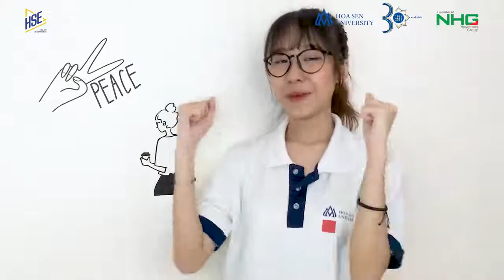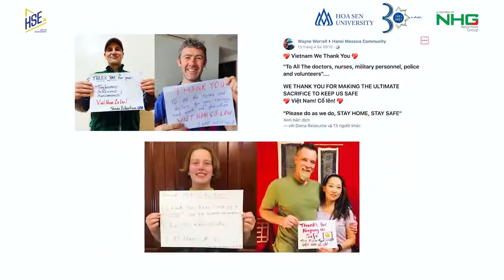[HSU] Việt Nam ơi mau khỏe nhé!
Việt Nam ơi mau khỏe nhé!

Đại dịch ngày càng trở nên phức tạp nhưng Việt Nam ta không lùi bước mà dần trở nên kiên cường và chiến đấu hết mình. Từng người dân, từng em bé, từng cụ già vẫn đang mạnh mẽ chiến đấu để cùng đất nước vượt qua đại dịch. Đặc biệt không thể không kể đến sự hy sinh thầm lặng, nỗ lực không ngừng của những y bác sĩ, chiến sĩ và những tình nguyện viên cùng chung tay đẩy lùi dịch bệnh. 💖

Cảm ơn sự hy sinh, cống hiến hết mình của những người hùng tuyến đầu đang chiến đấu với đại dịch COVID-19. Họ đã dành ra những khoảng thời gian quý báu nhất của mình để chăm sóc những bệnh nhân, đem đến những nụ cười, lan tỏa niềm vui và tinh thần quyết tâm chống dịch. Những hy sinh cao cả đó thật sự là niềm tự hào của dân tộc và đất nước Việt Nam . 💖

Ý chí quyết tâm của người dân Việt Nam chính là những “lá chắn” vững chắc trong công cuộc đánh bại COVID-19.

Hãy cùng tập thể Giảng viên - Nhân viên và Sinh viên Trường Đại học Hoa Sen (HSU) lan tỏa ngọn lửa nhiệt huyết và tinh thần yêu nước đẩy lùi dịch bệnh đến với mọi người dân trên khắp đất nước qua bài hát “ VIỆT NAM I LOVE" sáng tác bởi Nhạc sĩ Tiến Nguyễn. 💖